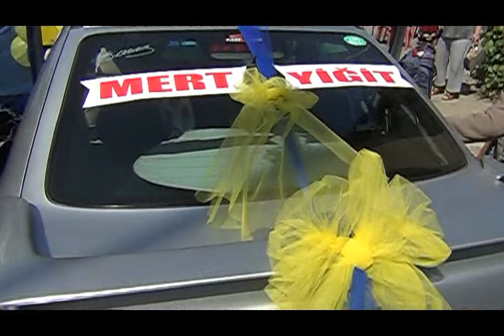MERT & YİĞİT SÜNNET 2015